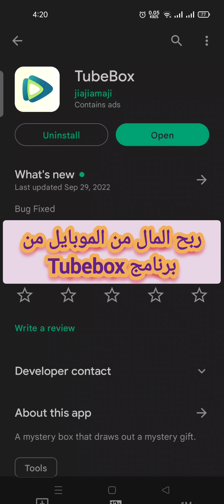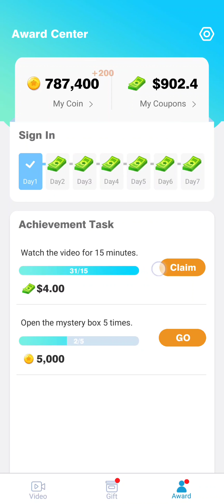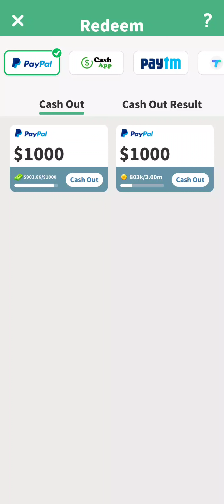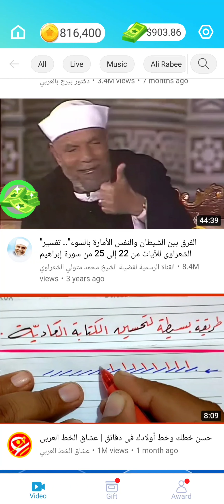ربح المال من الموبايل من برنامج Tubebox